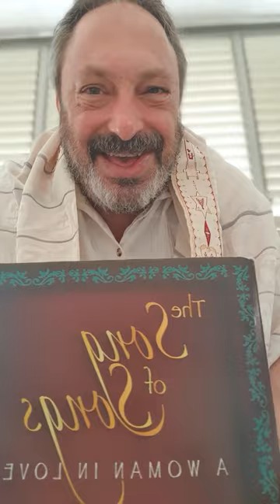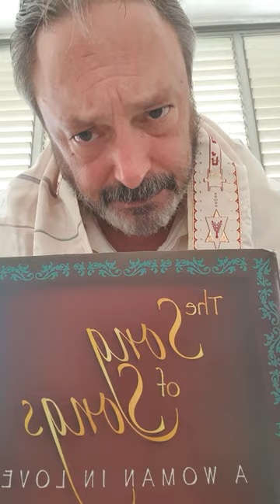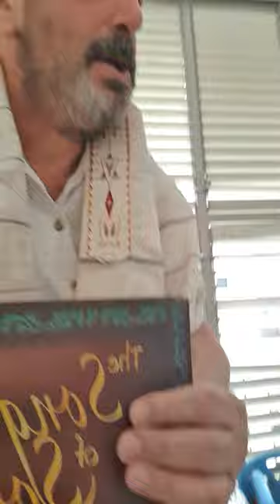SONG OF SONGS - SOLOMON - Commentary by Rav. Mishe Lieber + Nosson Scherman + David Kuhn